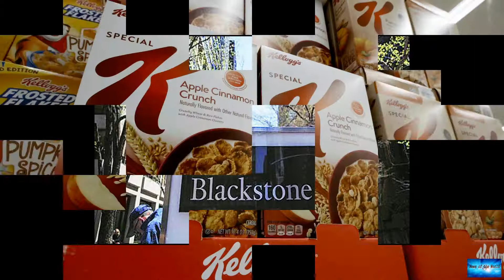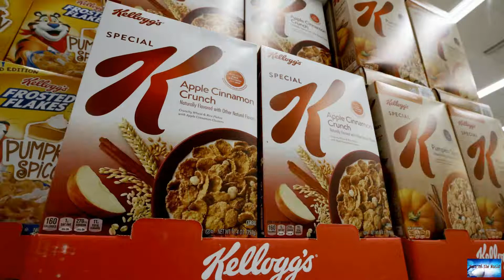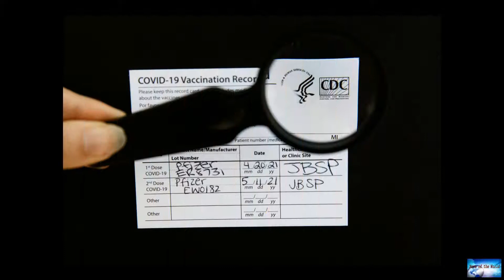BREAKING NEWS! Fed up by pandemic, US food workers launch rare strikes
News of the world: BREAKING NEWS! Fed up by pandemic, US food workers launch rare strikes. 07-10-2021

A summer of labor unrest at U.S. food manufacturers has stretched into fall, as pandemic-weary workers continue to strike for better payAround 1400 workers at Kellogg Co.’s U.S. cereal plants walked off the job this week, saying negotiations with the company over pay and benefits are at an impasse. Meanwhile, in Kentucky, a strike by 420 workers against Heaven Hill Distillery is in its fourth week.The actions come on top of strikes earlier this summer by 600 workers at a Frito-Lay plant in Topek

sudden-soundwave. ufo-invasion. dragging-out-the-loneliness.